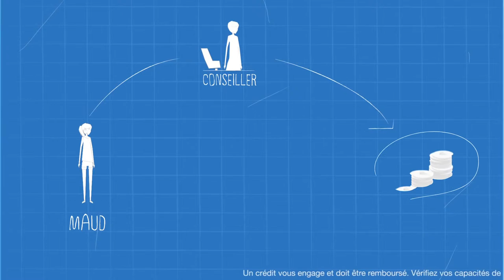Crédit Mutuel Auto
Le Crédit Mutuel s'occupe de tout pour votre projet auto : Achat - Financement - Assurance - Entretien